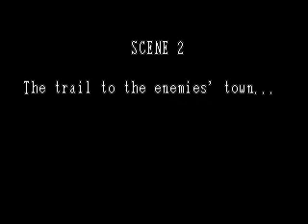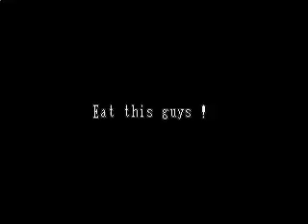Golden Axe : The Revenge of Death Adder (Arcade/1992) (Longplay)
Golden Axe: The Revenge of Death Adder is an arcade game released by Sega in 1992. It is a prequel to Golden Axe: The Duel and features the same hack and slash action as its predecessor with new additions and improvements. Powered by the System 32 arcade board, Revenge of Death Adder features more detailed graphics, adds new selectable characters and doubles the maximum number of simultaneous players from two to four. None of the three characters from the previous game are playable, with players choosing from four new protagonists who battle through various levels to defeat the villainous Death Adder.

While the original Golden Axe saw release on various home platforms, Revenge of Death Adder remained an arcade exclusive. Instead Sega published a completely different game, Golden Axe II, for the Sega Genesis. Revenge of Death Adder was not officially released for the home market until 2020, when it was paired with the first Golden Axe on both the Astro City Mini and Arcade1Up's smaller scale recreation of the original arcade cabinet.